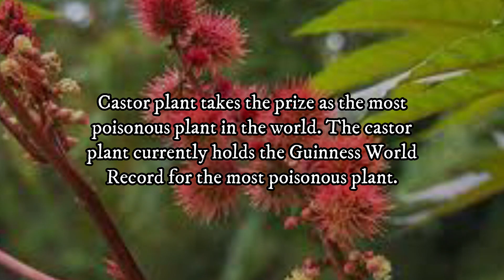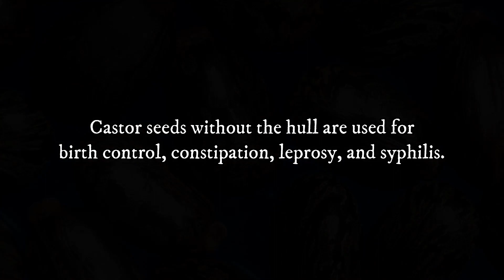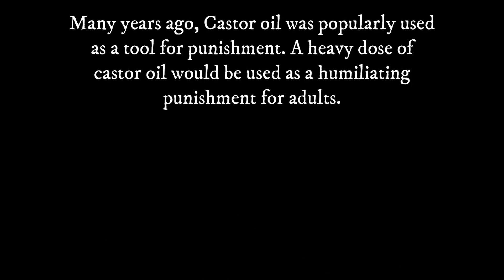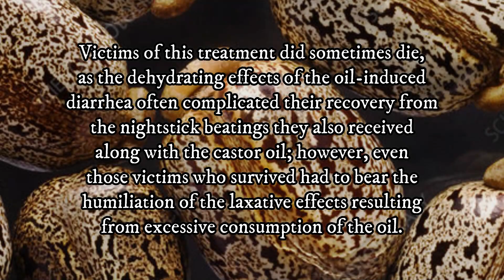AND THE AWARD FOR THE MOST POISONOUS PLANT IN THE WORLD GOES TO...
NOTE: Some images have been used for representational purposes only.